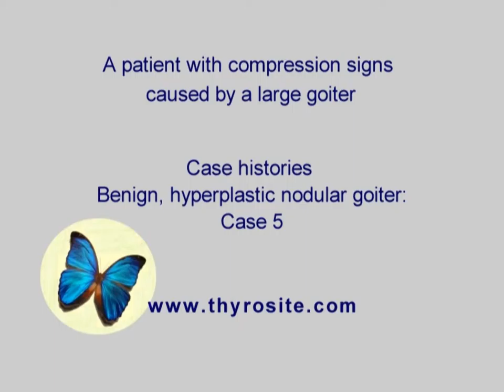Benign hyperplastic nodules - case 5